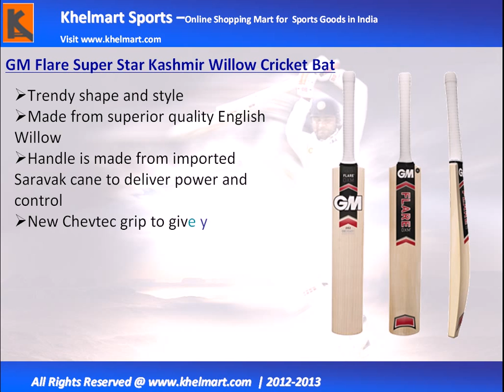Top 5 GM Selling Cricket Bats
Top 5 GM Selling Cricket Bat, Top 5 GM Selling Cricket Bat Online, Top 5 GM Selling Cricket Bat Online In India